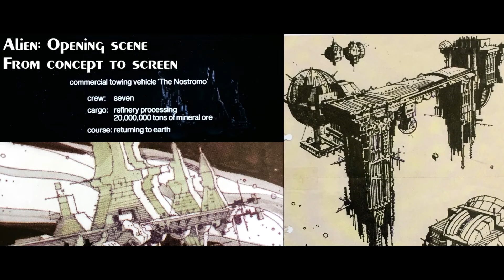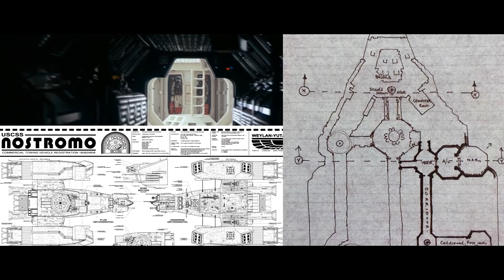Alien (1979): Opening scene, from concept to screen.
Admire the storyboards of Ridley Scott, the concept arts of Elliot Scott, Chris Foss and Rob Cobb, and the work of the SFX team ( with Brian Johnson and model maker Martin Bower).